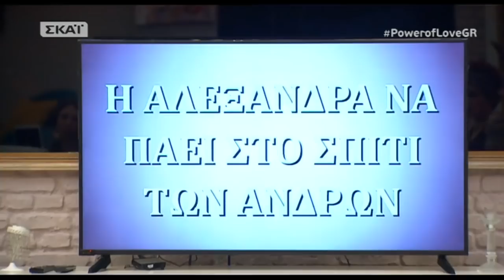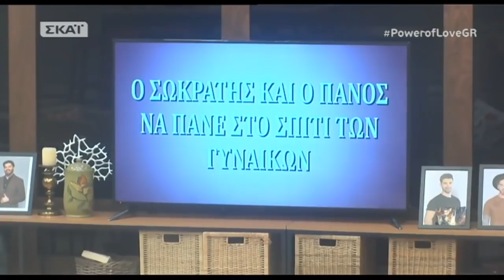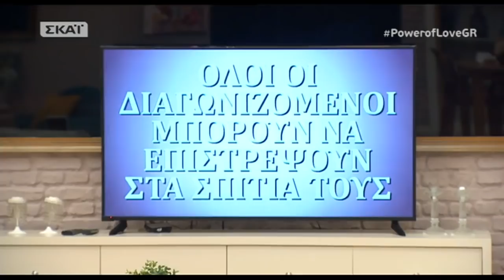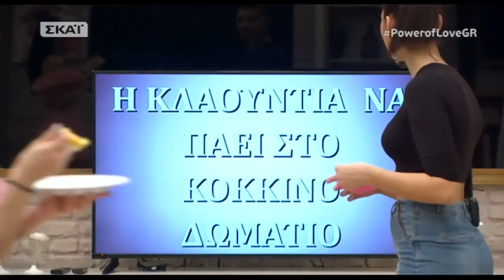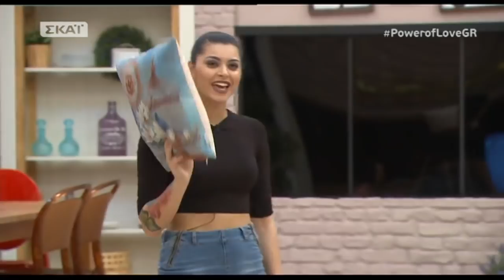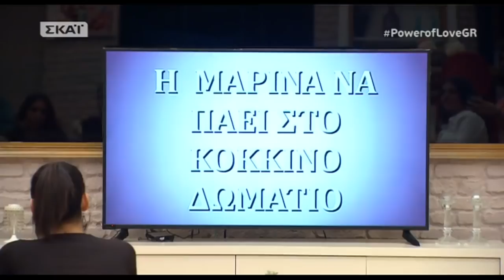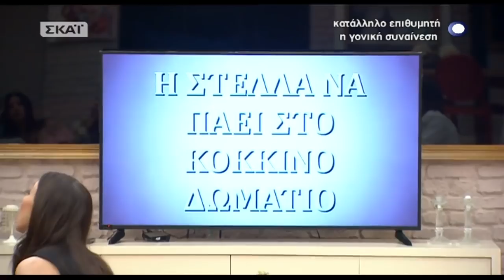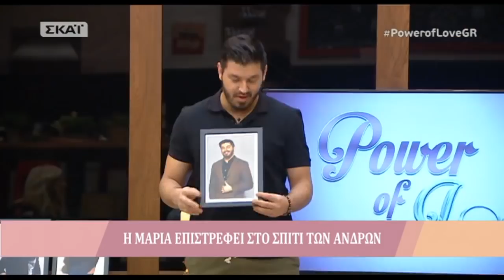Power of Love 27/3/2018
Power of Love, το νέο ανατρεπτικό show σχέσεων
6 γυναίκες και 6 άντρες προσπαθούν να βρουν το κατάλληλο ταίρι. Σε ένα σπίτι φιλοξενούνται οι δυο ομάδες, σε ξεχωριστούς όμως χώρους. Μέσα από αυτές τις συναντήσεις με το αντίθετο φύλο, τα μέλη και των 2 ομάδων προσπαθούν να ξεχωρίσουν τον ιδανικό σύντροφο. Παρουσίαση: Μαρία Μπακοδήμου.